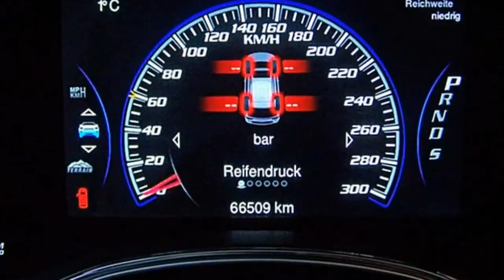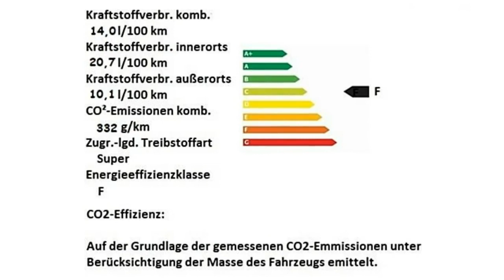Jeep Grand Cherokee SRT Motor Village Berlin jetzt Stell.